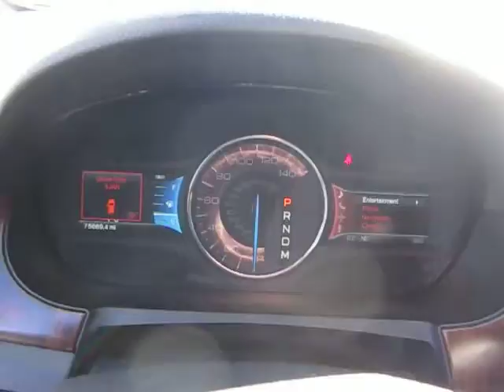2011 Ford Edge, Earth - STOCK# 14-1546A - Walk around